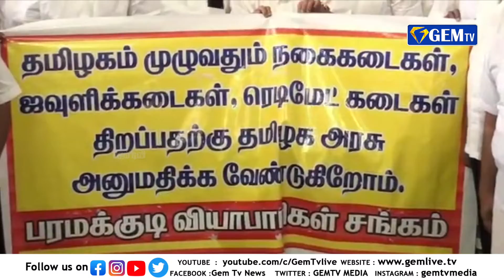பரமக்குடியில் ஜவுளி,நகை கடைகள் திறக்க அனுமதி வழங்க வேண்டும் ! | GEM TV